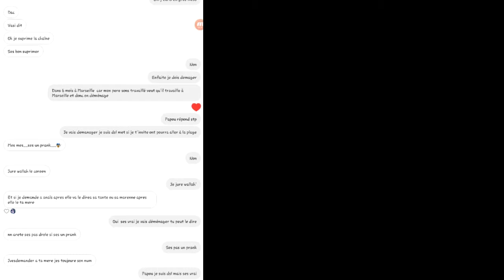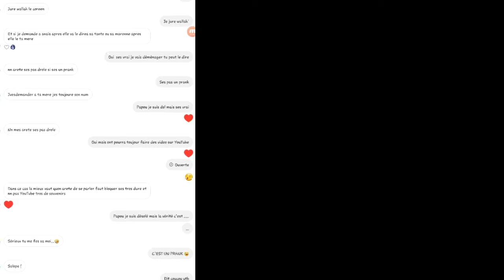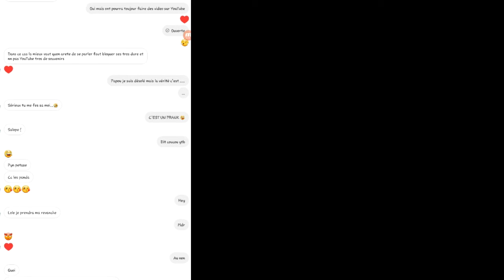PRANK PAPOU 😊 😀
Salut insta : pandi_gaming045
sa par en couille papou menasse
de suprimer la chaine